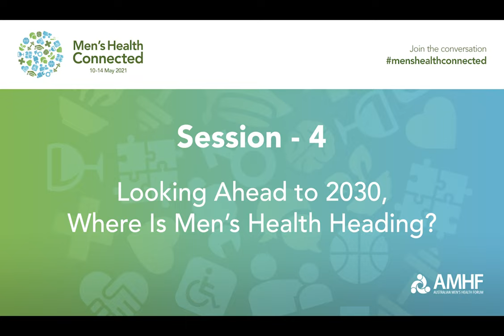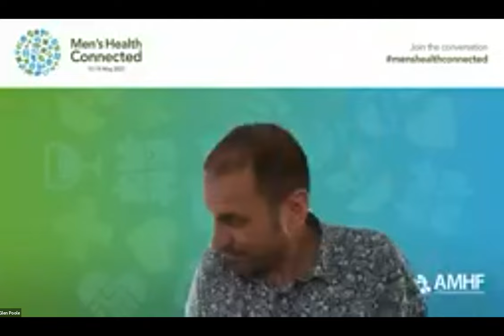MHCDay 3, Session 4: Where Is Men’s Health Heading?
What is the future landscape of men's health in Australia? Men's Health Connected gives the floor to:
Jeremy Forbes, Hope Assistance Local Tradies (HALT)
Nick Sutherland, MyndFit/Woke Bloke Podcast
John Milham, Mentor Support Manager, Mentoring Men
Tom Harkin, Co-Founder and CEO, Tomorrow Man